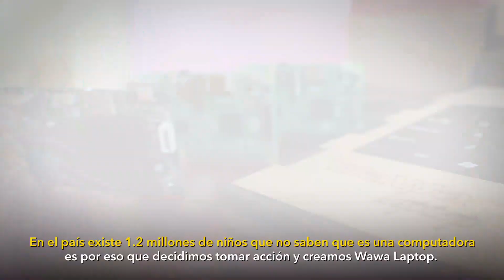WAWA Laptop - Primera computadora eco-amigable elaborada en el Perú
🌱 WAWA Laptop es la primera computadora eco-amigable elaborada en el Perú. 💻

Este proyecto sostenible accederá a fondos no reembolsables, gracias al concurso StartUp Perú del programa Innóvate Perú de PRODUCE. 👏🇵🇪